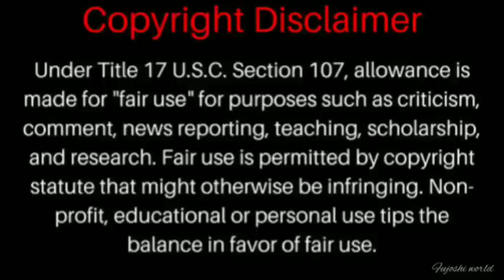Dangerous Romance bl series | Epi 1| Explained in hindi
In this video I'll give hindi explanation of Thai Bl series " Dangerous Romance"